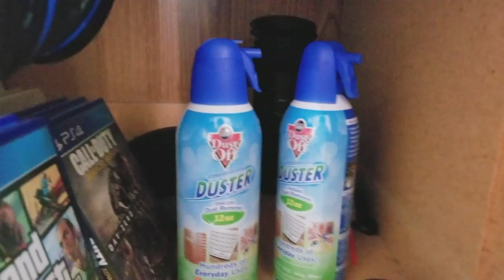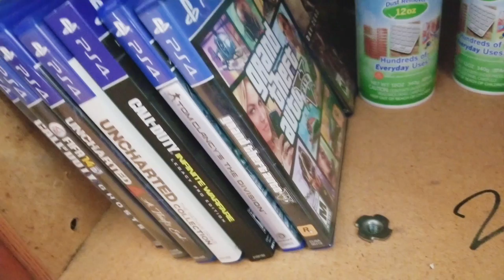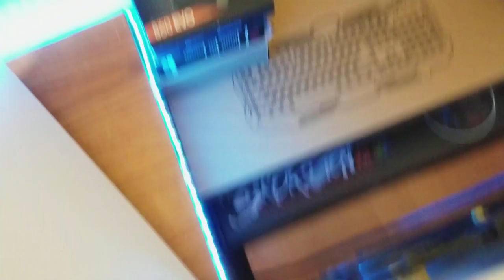Epic Gaming Setup 2018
After years in the making, this is my gaming setup!

2TB External Hard Drive

PS$ Controller

Headset Anchor

Turtle Beach Stealth 700

Blue Yeti Microphone

Netgear Router

Samsung CF391

Razer Blackwidow X Chroma

Razer Mamba Tournament Edition

Razer Firefly

Samsung 860 Evo 500GB SSD

Corsair ML140 Pro

Corsair Vengeance RGB

NZXT Puck

Ombar Products

Amazon Basics Tripod

LED Strip (Desk)

LED Strip (PC)

Recording Equipment
- Adobe Premiere Elements 15 (Editing Software)
- Adobe Photoshop Elements 15 (Video Thumbnails)
- CyberPowePC Gaming PC (See Gaming PC Review)
- Polaroid 8" Tripod

PSN (PS4) - SmokeyD300